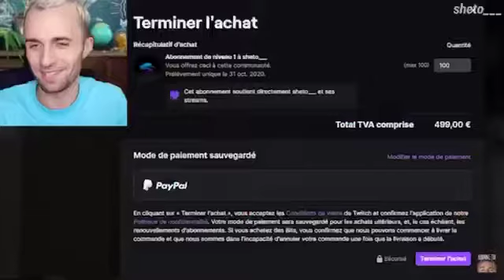Squeezie fait un don de 500 euros a ce petit streameur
Sur cette chaîne, on vous post toute les exclus et les news des grandes célébrités d’Instagram donc merci a ceux qui s’abonnent et qui activent la cloche pour ne rien loupez (vous vous imaginez si toutes les personnes qui regardent cette vidéo s’abonnent ex : si je fait 10000 vues j’aurais 10000 abonné c’est ENORME 😍) donc merci a tous !!!